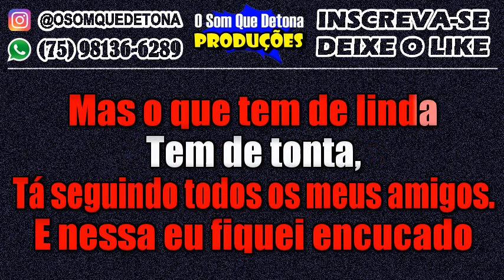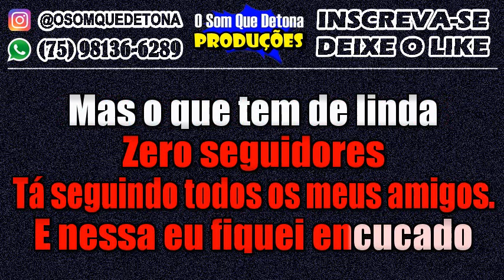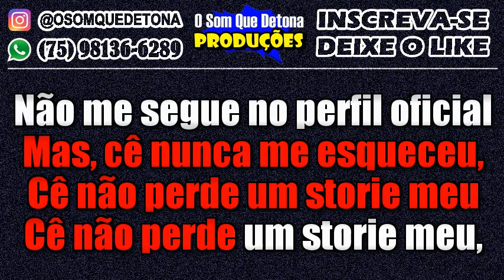KARAOKÊ DE PISEIRO - STORIES (TIERRY)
PRODUÇÃO: O SOM QUE DETONA
TECLADO: YAMAHA PSR E443 - KIT SAMPLES KONTAKT JOÃO GOMES